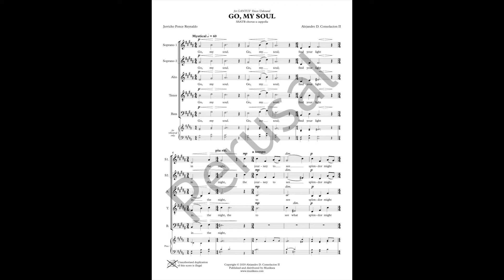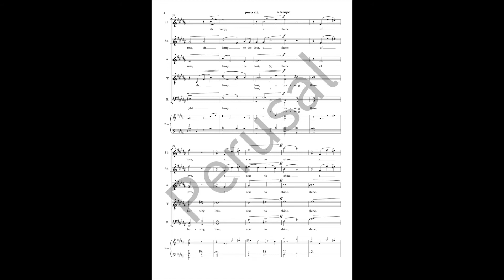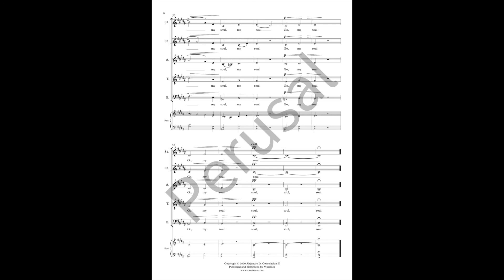Go, My Soul - Alejandro D. Consolacion II